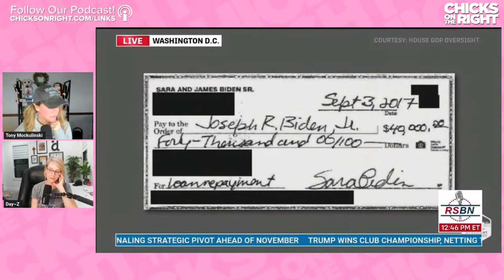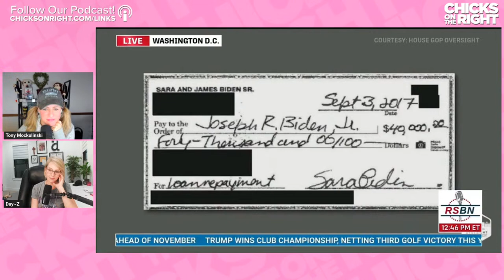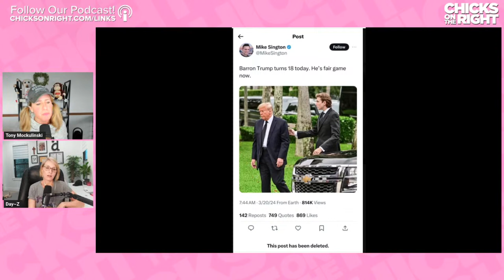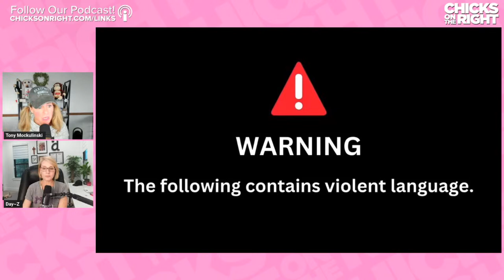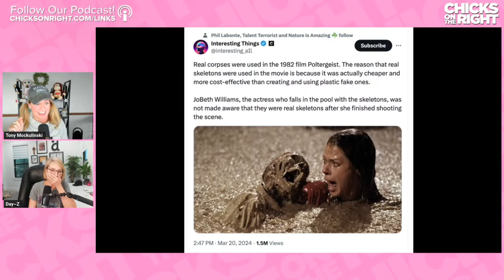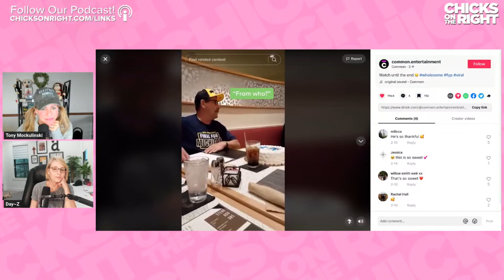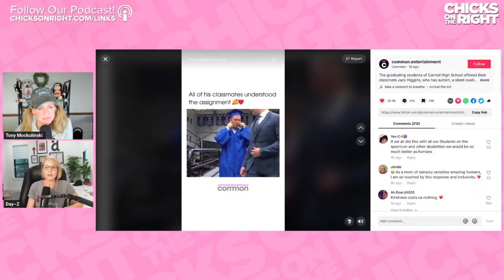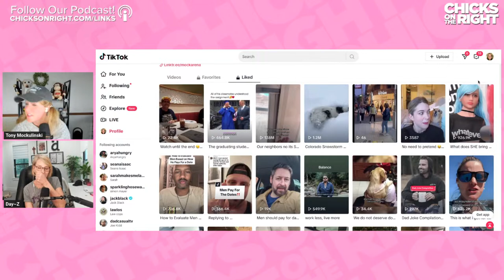Bobulinski Reveals Biden Family Crime, Barron Trump Turns 18, & Joe's LOSING BIG With Hispanics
Today the Chicks chat about the bombshell Bobulinksi hearing, the youngest Trump's big birthday, and the new poll that shows Joe Biden might be in big trouble with a major voting block.

00:00 Intro/Promo
02:07 Whole 1st Week Of April We're Off
03:37 Ella Dog Update
04:54 Biden Is Still Trying To Phase Out Gas Cars
06:57 200k Deportation Cases Had To Be Dismissed
07:38 Ruff Greens AD
10:34 Tony Bobulinski's Based Testimony
17:32 Hunter Biden Pretends To Not Know Who The Big Guy Is
17:56 Rep. Smith Call Hunter A Liar
18:42 The Five Talks About The Hunter Biden Case
19:44 Byron Donalds Reads Hunter Biden's Receipts
22:06 Bobulinski Rips Into Rep. Khanna
23:55 Nancy Mace Rapid Fires Questions For 5 Min
27:01 4 Patriots AD
29:55 Rep. Goldman Attempts To Tear Down Bobulinski's Testimony
32:23 Bobulinski Say Biden Should Be Impeached
33:39 AOC Gets Riled Up
36:00 Bobulinski's Closing Remarks
38:03 Rep. Waltz Talks About China Penetrating Our Government
38:44 Meme
39:50 A New Polls Shows Trump's Numbers Going Up In Blacks & Latino's
41: 20 Biden Gravels For Latino Votes
44:58 A Lesson On Racism
49:26 Bratty Olympian Kids Talks About Climate Change
52:25 Barron Trump Turns 18
57:37 A Man Speaking Only Somali At Events Gets Elected In Ohio
01:02:38 Poltergeist Used Real Skeletons
01:04:32 A Supporters Dog Video
01:05:38 Daisy's Double D's
01:09:06 My Pillow Toks
01:12:09 No Breakout Clip/ Gift Show & Tell

to get your FREE Jumpstart Trial Bag of Ruff Greens, you simply cover shipping.